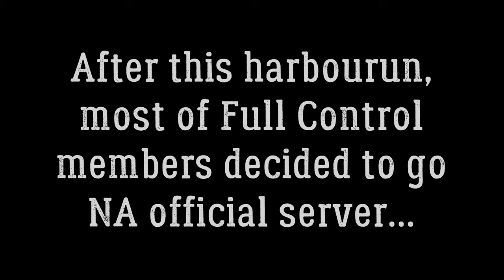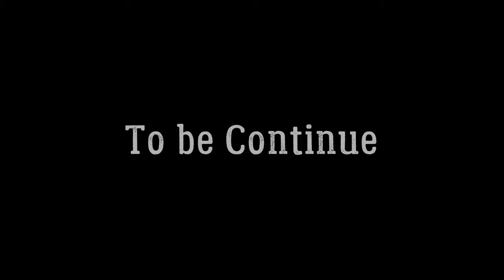The Last Harbourun - S4 - ATLAS - EU OFFICIAL PVP - 1UP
EU PVP OFFICIAL 1UP

Enjoy & happy sailing!